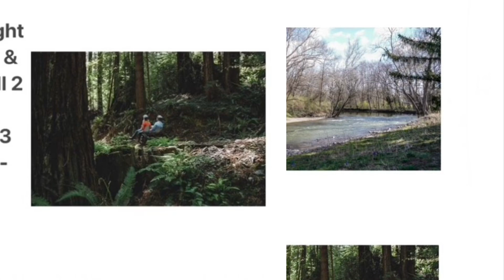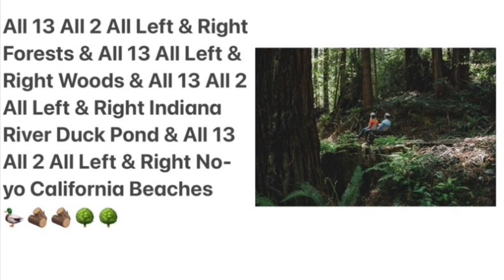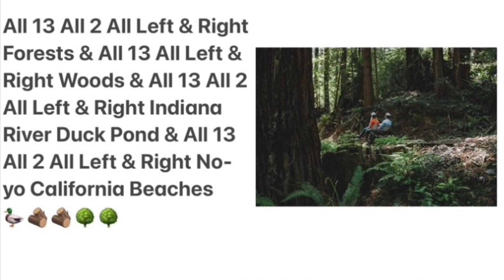Design New 13 Amusement Parks In CT & In Indiana & In Northern CA Like I Showed You The Maps